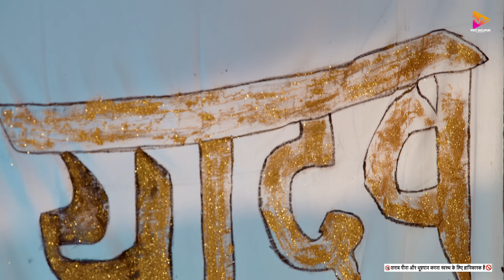Video - Khesari Lal Yadav | यादव जी के झंडा 2 | Shilpi Raj | Ft. Komal Singh | Bhojpuri Song 2024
Credits:
Album - Yadav Ji Ke Jhanda 2
Song - यादव जी के झंडा 2
Feat - Komal Singh
Director & Choreographer - Lakkie Vishwakarma
DOP - Rahul Yadav Roxy
Camera Team - World Media Carmen
Editor - Anand Kumar (Santu)
Assistant Choreographer - Shani & Abhyas
Makeup Hair - Vikash Kumar
DI - Rohit Singh
BTS - Suraj Vishwakarma
Production - Aakash Vishwakarma
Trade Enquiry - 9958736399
Label - West Bhojpuri
Digital - Global Music Junction